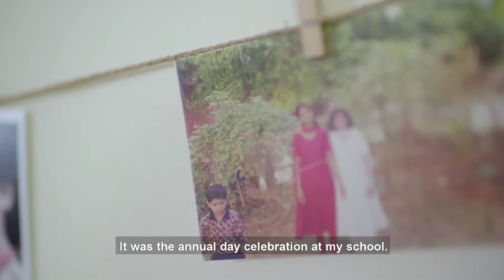Vogue X Converse: The Kali Pari. (Instagram)